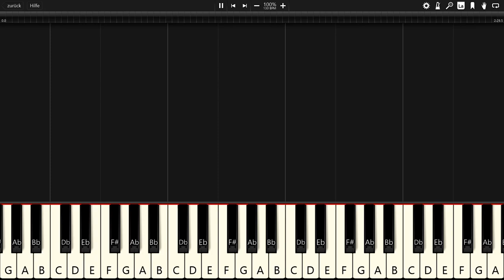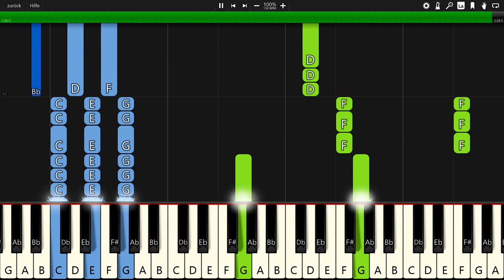Heuse & Chris Linton - Reactive - Piano Tutorial / Piano Cover 🎹 - Synthesia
In this video you can see a piano tutorial of the song Reactive by Heuse & Chris Linton. I used the software Synthesia. it is very good software for learning to play the piano.